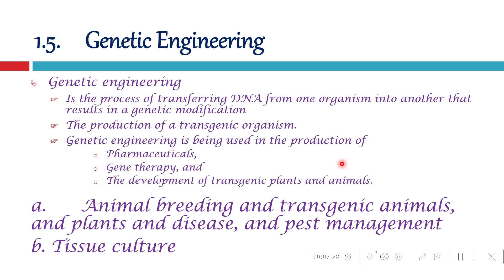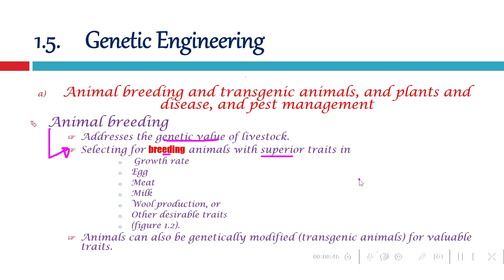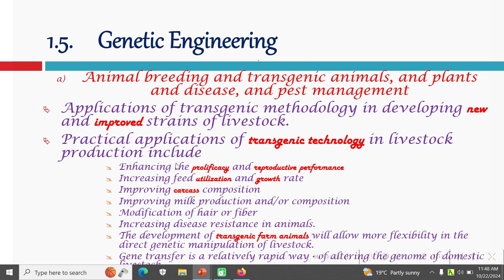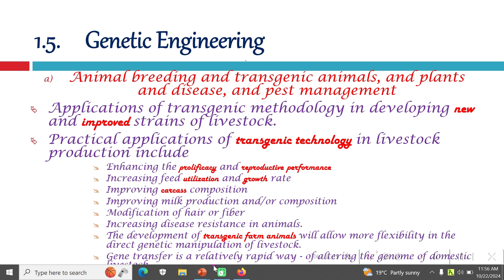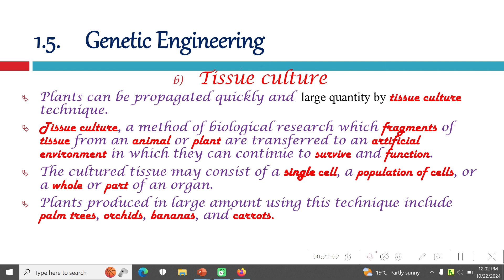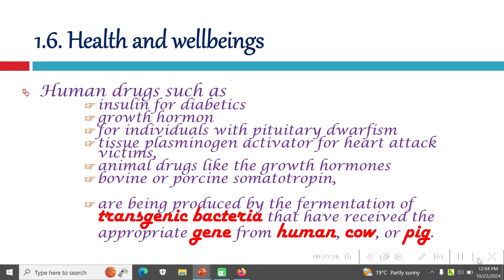12ኛ ክፍል አዲሱ ባዮሎጂ አዲሱ Grade 12 Biology Unit 1 Part 7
Grade 12 Biology Unit 1 Part 7
12ኛ ክፍል አዲሱ ባዮሎጂ
1.5. Genetic Engineering
Genetic engineering
Is the process of transferring DNA from one organism into another that results in a genetic modification
The production of a transgenic organism.
Genetic engineering is being used in the production of
Pharmaceuticals,
Gene therapy, and
The development of transgenic plants and animals.
a. Animal breeding and transgenic animals, and plants and disease, and pest management
b. Tissue culture
Animal breeding and transgenic animals, and plants and disease, and pest management
Animal breeding
Addresses the genetic value of livestock.
Selecting for breeding animals with superior traits in
 Growth rate
Egg
Meat
Milk
Wool production, or
Other desirable traits
(figure 1.2).
Animals can also be genetically modified (transgenic animals) for valuable traits.
Applications of transgenic methodology in developing new and improved strains of livestock.
Practical applications of transgenic technology in livestock production include
Enhancing the prolificacy and reproductive performance
Increasing feed utilization and growth rate
Improving carcass composition
Improving milk production and/or composition
Modification of hair or fiber
Increasing disease resistance in animals.
The development of transgenic farm animals will allow more flexibility in the direct genetic manipulation of livestock.
Gene transfer is a relatively rapid way - of altering the genome of domestic livestock
Tissue culture
large quantity of food with desired quality can be produced in reasonably little area.
is seen as an important biotechnology for developing countries for the production of
disease-free, high quality planting material and the rapid production of many uniform plants.